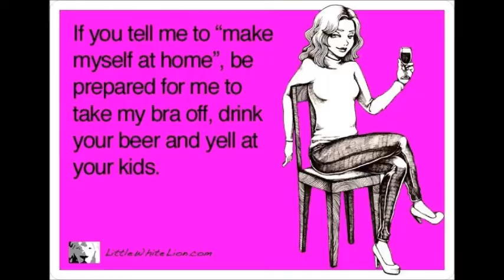Steven's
Just some pics and some music.